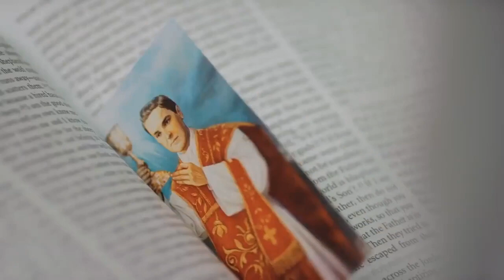Men's Morning Light with Bishop Roger Gries - How to Pray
We are called to be 'The Light of the World'. The first step is an active prayer life.